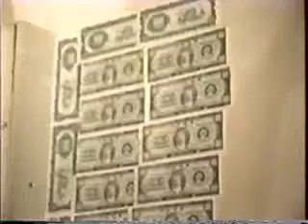Revulva @ face up 1996 at FacePlant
counted as the first facefest